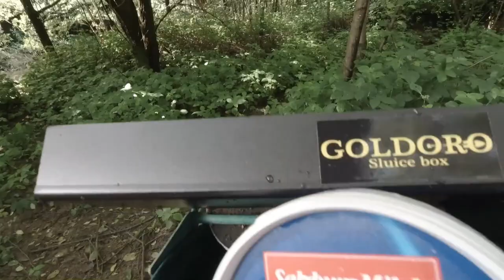⛏️ Ho trovato tracce d'ORO devo tornare al più presto prima che me lo portano via 😱 | cercare oro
Questa è prospezione in cerca di oro nei fiumi italiani, ho trovato oro in piccoli granuli non schiacciati..molto interessante.  qui mi sembra di essere Tarzan tra i cinghiali nascosti 😱

Il mio Drone
La mia Mini Pala
Batea Kit
La mia Action Cam 🔝
La mia Power Bank
I miei occhiali da sole
Libri sull'oro di Matteo Oberto (Geologo)